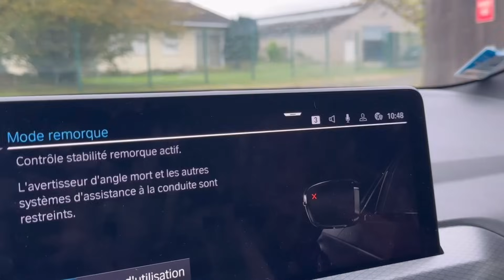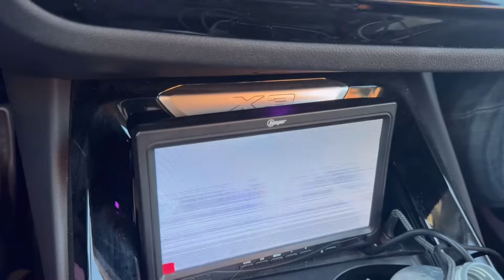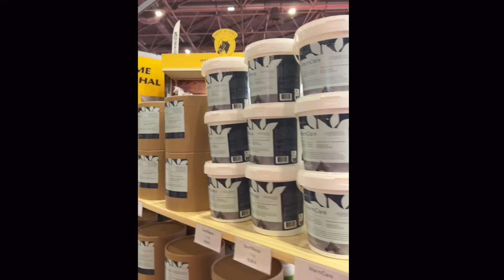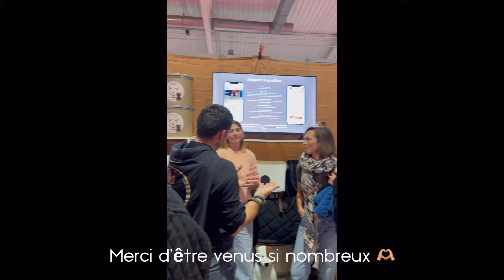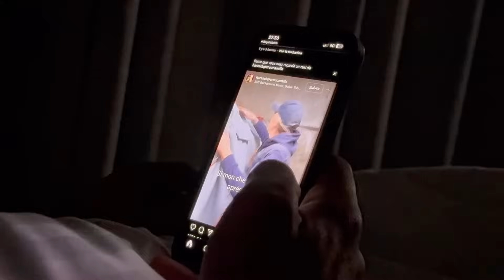EQUITA 2023 NOUS VOILÀ !!! 🤩🔥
- OSKKIO 🧸/ Caméra -5% code AURORE5
Textile -10% code AURORE10

- Phytology Vetcare / Compléments 100% naturels
-10% code AURORE10

- Cabon Sellier / -10% code AURORE10